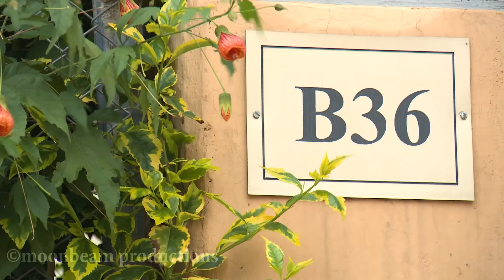Lost baby left on Varshita's door S12E146A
Catch the Full Episode of Auntie Boss every Wednesday at 7:30pm on NTV and Sunday at 7:30pm on Maisha Magic East.